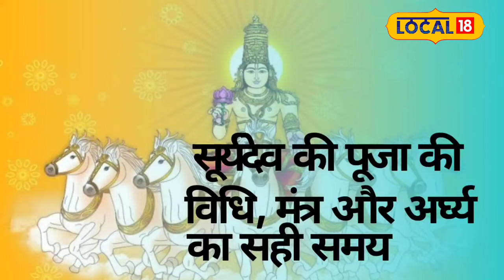Surya Dev Puja Vidhi : तांबे के लोटे में इस चीज को मिलाकर सूर्य देव को दें अर्घ्य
In Sanatan Dharma, Lord Surya has been described as the king of the planets. By worshiping Sun God as per the rituals, all the wishes are fulfilled. It is believed that the people who offer Arghya to Lord Sun after taking bath and meditation in the morning, the Sun God remains in a strong position in the horoscope of such people, due to which the people get success.
सनातन धर्म में भगवान सूर्य को ग्रहों का राजा बताया गया है. सूर्य देव की विधि विधान से पूजा करने से सभी मनोकामनाएं पूर्ण होती हैं. मान्यता है कि जो जातक प्रातः काल स्नान ध्यान करने के उपरांत भगवान सूर्य को अर्घ्य अर्पित करते हैं, ऐसे जातकों की कुंडली में सूर्य देव मजबूत स्थिति में रहते हैं, जिससे जातकों को सफलता प्राप्त होती है.

 2023 India State Legislative Assembly elections | एमपी चुनाव परिणाम 2023 | mp election result 2023 | राजस्थान चुनाव रिजल्ट 2023 | Rajasthan Election Result 2023 | छत्तीसगढ़ चुनाव परिणाम 2023 | Chhattisgarh Election Result 2023 | तेलंगाना चुनाव परिणाम 2023 | Telangana Election Results 2023 LIVE | विधानसभा इलेक्शन रिजल्ट | इलेक्शन रिजल्ट 2023 | विधानसभा इलेक्शन काउंटिंग | इलेक्शन काउंटिंग लाइव अपडेट | विधानसभा चुनाव काउंटिंग | विधानसभा चुनाव मतगणना | 2023 भारत राज्य विधानसभा चुनाव | मतगणना | मध्य प्रदेश और छत्तीसगढ़ में मतगणना |